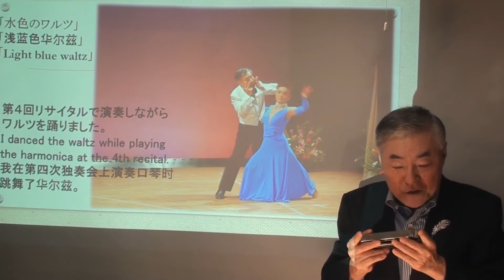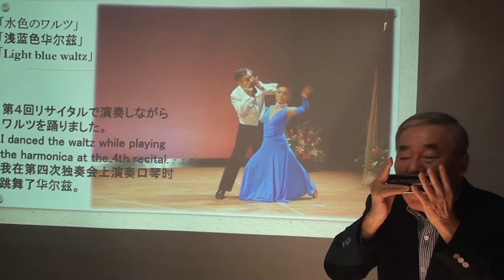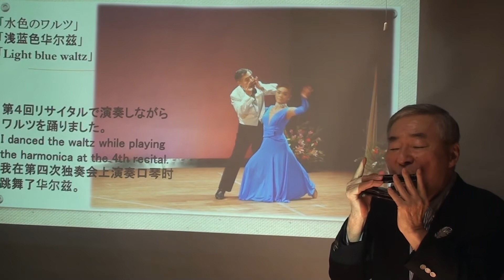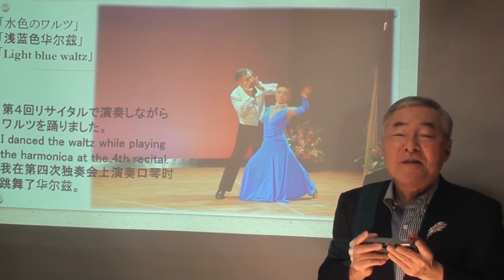第249回配信（2012.13)「水色のワルツ：Light blue waltz：浅蓝色华尔兹」 作曲：高木東六 編曲：西川義夫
使用キー：Gm/GNm
リサイタルでダンス教室の先生（スタジオMの森真澄さん）とワルツを踊りました。
ステップに気を取られても、演奏に気を取られてもダメですから、貴重な経験でした。